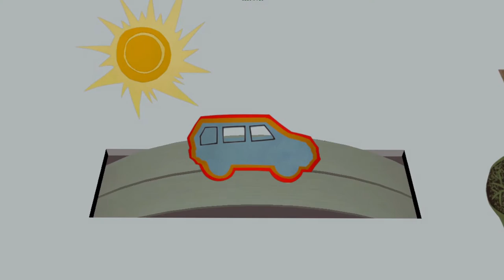Groen Licht "Airco aan of ramen open"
Zweten in de auto hoeft niet meer, nu bijna alle auto’s airconditioning hebben. Maar zo’n systeem verbruikt meer energie dan je denkt. Een ingeschakelde airco verhoogt het brandstofverbruik met zo’n 15%. Toch maar een raampje openzetten dan? Dat hangt er vanaf!

Groen Licht is een wekelijks, journalistiek programma van de VARA over groene feiten en fabels. Terralemon maakt de animaties die in het programma gebruikt worden.